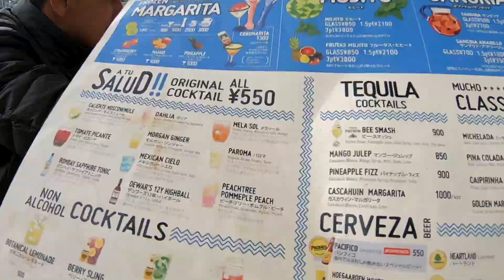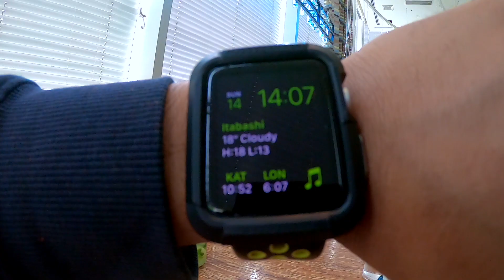Mucho Modern Mexicano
The colorfulbar space that makes you happy, and comfortable sofas reminiscent of modern resort.
An interior made under a theme, combination of modern and primitive, creates a unique atmosphere.
They put the essence of modern Mexican flavors into the traditional Brazilian, Chilean, and other South Americanflavors.
From tacos, quesadilla, to guacamole, we offer an authentic taste of Mexico City and Baja California that can be enjoyed every day.
They have 5 variety of fajitas with plenty of vegetables on side, which is served with homemade tortilla.
Frozen margarita in a long thin Yarga glass creates a convivial Mexican resort atmosphere.
MUCHO MODERN MEXICANO is a Latin dining with full of energy and fun.